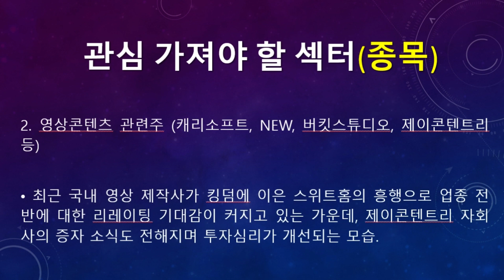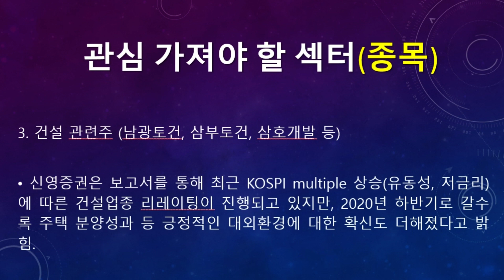미리보는 1월 4일(월) 탑픽종목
▶ 미리보는 1월 4일(월) 탑픽 종목 탑픽 종목에 대한 동영상입니다.

▶ 1월 4일(월) 증시일정 (돈되는 주식캘린더 앱)